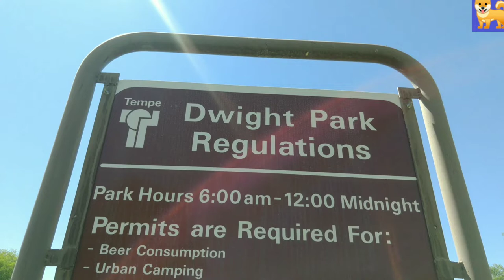Coastal Wolf Puppy visits public park and enjoyed bird watching.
Covi turn 2 months and 5 days today. Covi and I suppose to shop for biscuits and treats in a nearby mall. However, with social distancing there were line going in the store so we Skip it and went to the nearby Playground /Park instead. Covi had fun bird watching 🐕. I thought he was going to chase the birds away. He proved me wrong. Covi was absolutely fascinated by those birds and he was glued watching 😆. With Covi at a young age he has learn a lot of tricks like basic commands Sit, Speak and potty training ✔️

Thanks you so much for our subscribers for the kind support. Wahoo!!

Cheers!
Covi the Coastal Wolf